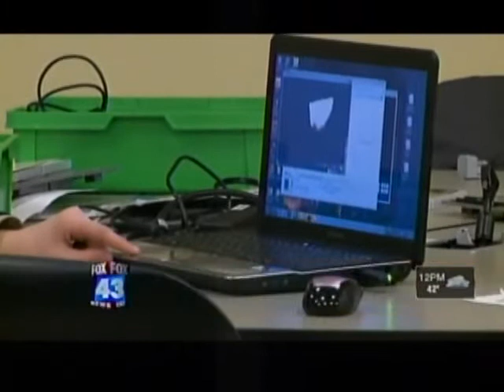FOX 43 Segment on HU Professor Helping Scouts Earn Robotics Merit Badge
Scouts from Troop 594 came to Harrisburg University of Science and Technology to earn their robotics merit badges. The scouts worked with Dr. Luis Paris of the faculty.  Earning the Robotics merit badge requires the Scouts to understand how robots move (actuators), sense the environment (sensors), and understand what to do (programming); and to demonstrate robot design in building a robot. It's a natural fit for Dr. Paris as he teaches robotics at the University and runs a summer camp program on robotics.